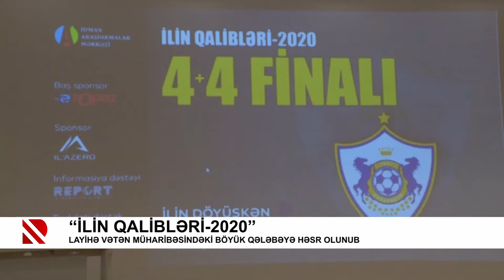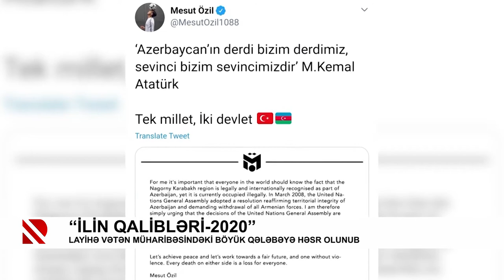“İlin qalibləri-2020”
Layihə Vətən müharibəsindəki böyük qələbəyə həsr olunub